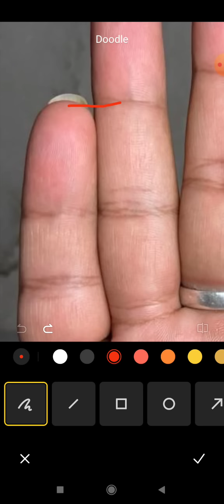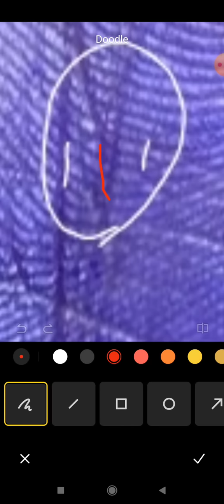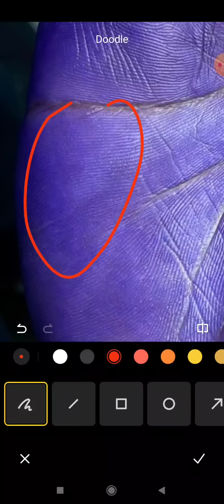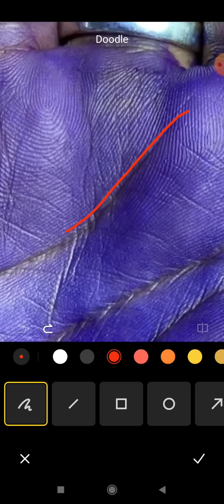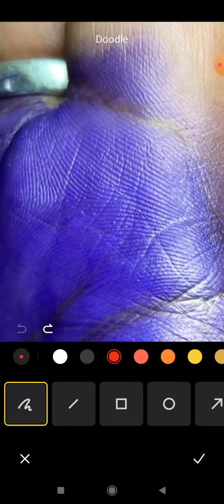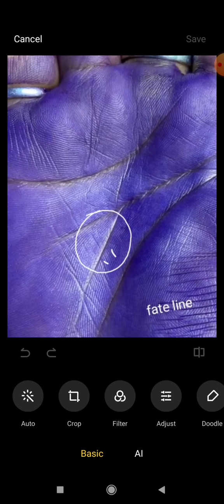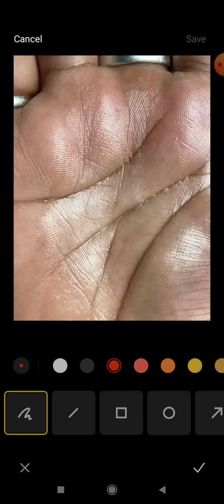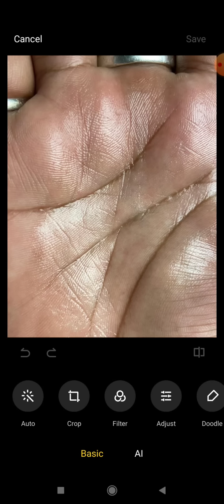धनरेखा का offshoot करोड़ों दिलाया billionaire sign, millionaires sign, wealth sign, money sign,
4 To 5 Days Of Waiting Period For A Video To Upload.